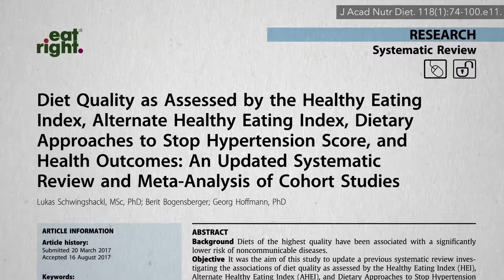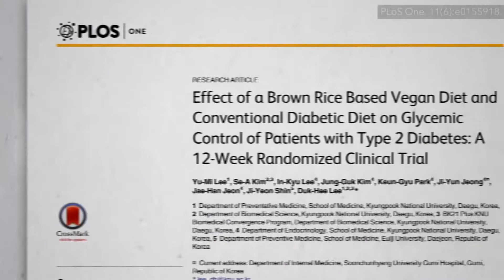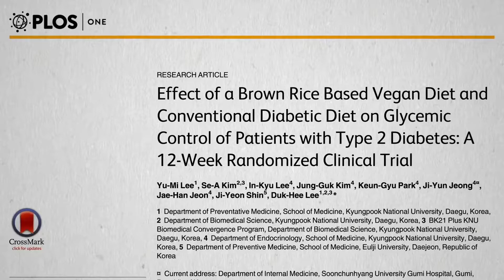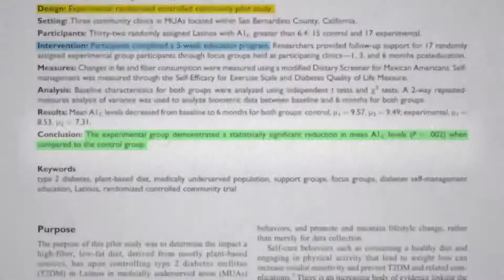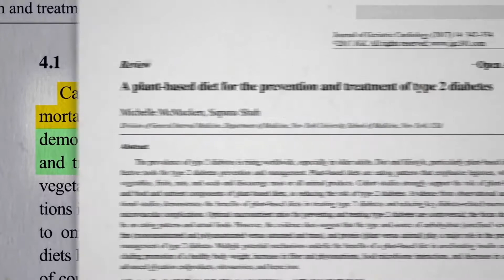Nejlepší strava proti cukrovce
Existují nejrůznější systémy, jak hodnotit skóre kvality stravy. Mým oblíbeným, pro svou jednoduchost, je index fytochemikálií ve stravě: složitý název pro jednoduchý koncept. Jde vlastně jen o procento kalorií přijatých v podobě celistvých rostlinných potravin, můžete tedy získat výsledek od 0 do 100. Strava průměrného Američana má jen 12. Dvanáct ze sta. Na stupnici od jedné do desíti si naše strava vysloužila jedničku.
Lidi můžete rozdělit na základě skóre, jaké získali, a ukázat na nich, jak výše skóre ovlivňuje ukazatele metabolismu související s rizikem rozvoje cukrovky. Zdá se, že dochází k postupnému poklesu inzulínové rezistence a dysfunkce inzulín tvořících beta buněk společně s tím, jak roste podíl rostlinných potravin. Skupina s nejlepšími výsledky přitom dosáhla pouze na skóre 30. Méně než třetina jejich stravy byla tvořena celistvými rostlinnými potravinami. Nicméně stále lepší než skupina s nejhorším výsledkem, který se podobal skóre standardní americké stravy.
Není divu, že stravování založené převážně na rostlinách, s důrazem na luštěniny (fazole a sója, hrách, cizrna, čočka), celozrnné obiloviny, zeleninu, ovoce ořechy a semena, společně s částečným nebo úplným vyřazením živočišných výrobků, je obzvláště účinné v prevenci cukrovky 2. typu. Drobným bonusem je, že tato strava je také spojena s mnohem nižším výskytem obezity, hypertenze, hyperlipidémie, kardiovaskulární mortality a rakoviny. A nejde jen o prevenci cukrovky 2. typu, pomůže i s jejím léčením. Systematický přehled a metaanalýza zjistila, že konzumace vegetariánské stravy je spojená se zlepšenou rovnováhou krevních cukrů. Jak velké zlepšení to bylo?
Zde je jedna z nejnovějších studií. Účinek přísně rostlinné stravy založené zejména na hnědé rýži (pokus byl prováděn v Asii) ve srovnání s konvenční diabetickou stravou na rovnováhu hladin cukrů v krvi u pacientů s cukrovkou 2. typu. Dvanáctitýdenní randomizovaná klinická studie. Co se týče diabetické kontrolní stravy, stanovili jim náhrady za některé potraviny a vypočítali přesné množství kalorií a velkostí porcí, zatímco skupina lidí na rostlinné stravě mohla jíst, co chtěla; to je jedna z výhod. Důraz je kladen na kvalitu potravin spíše než na množství. Přitom tato skupina přesto zhubla více. Dokonce i po přizpůsobení výsledků větší ztrátě břišního tuku ve skupině na rostlinné stravě tato skupina dopadla lépe. Samozřejmě to funguje jen tehdy, když tu stravu skutečně dodržujete. Ti, kteří se předepsaného zdravějšího stravování víceméně drželi, snížili své hladiny A1c o 0,9 %. To je stejný účinek, jako má užívání nejběžnějšího léku proti cukrovce, ale samozřejmě pouze s dobrými vedlejšími účinky.
Fungovalo by to však také u vyloučených populací? Dopad programu na podporu stravy s rostlinným základem na potlačení cukrovky 2. typu v San Bernadinu, nejchudším městě své velikosti v Kalifornii. Randomizovaná a kontrolovaná studie, nikoliv samotné rostlinné stravy, jak naznačuje titulek, ale pouze vzdělávacího programu zaměřeného na informování lidí o příznivých účincích rostlinné stravy proti cukrovce. Případná změna pak byla jen na nich. Přesto došlo k významnému zlepšení rovnováhy hladin cukru v krvi. Zde jsou čísla. V kontrolní skupině si trochu polepšili, ale ve skupině, která byla poučena o rostlinné stravě a dostala podporu, bylo zlepšení větší.
Strava s větším podílem rostlinných potravin není účinná pouze v prevenci a léčbě cukrovky, ale také při komplikacích této nemoci. Podívejte se na toto. Jednou z nejničivějších komplikací cukrovky je selhání ledvin. Zde je zobrazen pokles funkce ledvin u osmi pacientů s cukrovkou během jednoho nebo dvou let před úpravou jídelníčku. Všichni vykazovali tento neustálý, neúprosný pokles, rychle se řítili do záhuby v podobě selhání ledvin a dialýzy. Poté přešli na speciální veganskou stravu obohacenou o doplňky stravy a jejich pokles funkce ledvin se zcela zastavil. Představte si, co by se stalo, kdyby změnu udělali o rok nebo dva dříve!
Většina diabetiků nicméně neskončí na dialýze, oni totiž dříve zemřou. Kardiovaskulární onemocnění je hlavní příčinou předčasného úmrtí u diabetiků. A proto je rostlinná strava tak dokonalá. Existuje všeobecná vědecká shoda, že prvky rostlinné stravy založené na celistvých potravinách (luštěniny, celozrnné obiloviny, ovoce, zeleniny, ořechy) společně s omezeným nebo žádným příjmem zpracovaných a živočišných potravin jsou vysoce přínosné v prevenci a léčbě cukrovky 2. typu. Stejně důležité je, že strava s rostlinným základem řeší zdraví komplexněji, jelikož současně léčí srdečně-cévní onemocnění, našeho největšího zabijáka, spolu s obezitou, vysokým krevním tlakem, zánětem a vlastně i rakovinou, což je náš druhý největší zabiják. Podstatou je, že argumenty hovořící pro použití rostlinné stravy ke snížení zatížení populace cukrovkou a zlepšení celkového zdraví nebyly nikdy silnější než teď.